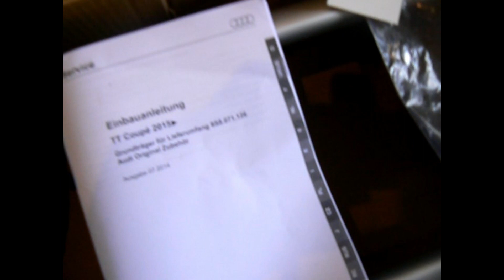Audi TT Mk3 Roof Bars Cross Bars Cargo Load Roof Racks 8S8.071.126 2014-2022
Audi TT Mk3 Roof Bars Cross Bars Cargo Load Roof Racks 8S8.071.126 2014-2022 Shelves.Bars.And.Car.Parts eBay UK